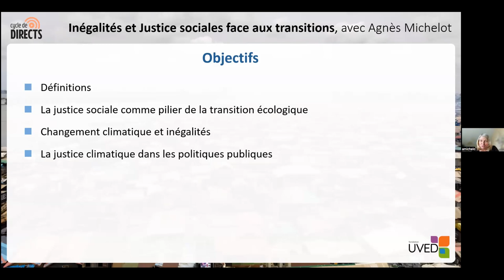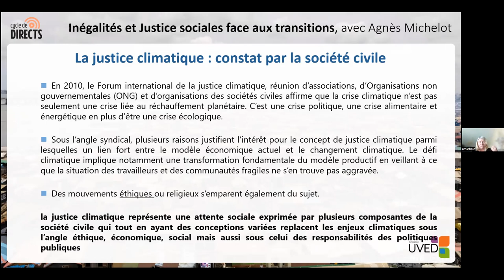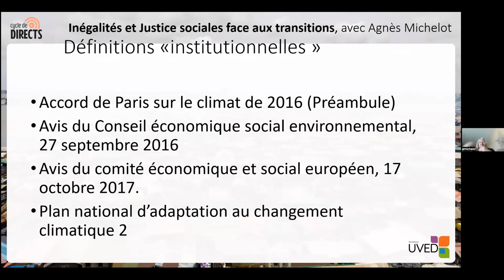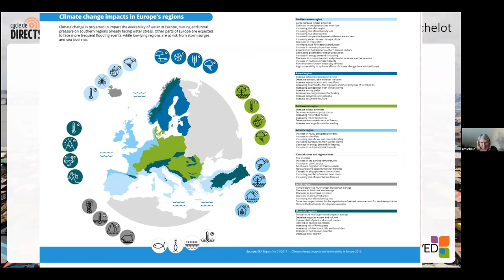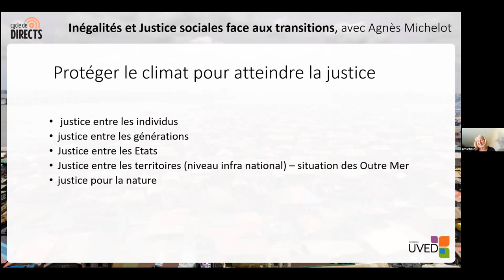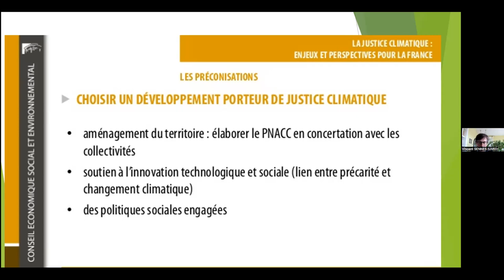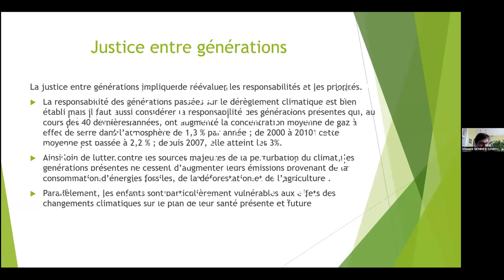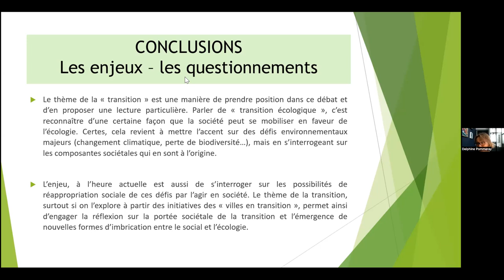Formation - Enseignants du supérieur sur les inégalités et la justice sociales face aux transitions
Ce webinaire du 18/10/2024 porte sur les inégalités et la justice sociale face aux transitions. Il fait partie d'un cycle de Directs qui vise à former les enseignants du supérieur aux enjeux de la transition écologique. Il s’inscrit dans le cadre des activités de formation des enseignants que mène UVED suite au rapport Jouzel-Abbadie "Enseigner la transition écologique dans le supérieur" et à la publication en 2022 du Plan Climat Biodiversité et Transition écologique de l’Enseignement supérieur et de la recherche. Animé par Delphine Pommeray et Vincent Sennes (UVED), il fait intervenir Agnès Michelot, professeure à La Rochelle Université et qui travaille dans différents champs du droit de l’environnement comme la justice climatique, la solidarité écologique, la protection du milieu marin en droit international et la gestion des risques en zones côtières.

Objectifs pédagogiques :
• Définir les notions de justice sociale, de justice climatique, de justice environnementale, etc.
• Démontrer que la justice sociale est un des piliers d'une transition écologique équitable
• Montrer les effets du changement climatique sur les inégalités
• Expliquer et illustrer en quoi les politiques publiques doivent intégrer la justice climatique pour lutter contre les inégalités environnementales et sociales

0:00 présentation du webinaire par UVED
3:37 objectifs de la présentation
6:11 définitions de la justice climatique
23:10 La justice sociale est-elle un pilier de la transition écologique ?
28:32 Les effets du changement climatique sur les inégalités
34:19 La justice climatique dans les politiques publiques
42:48 questions-réponses sur le thème du devenir des recommandations du CESE (rapport 2016)
46:14 questions-réponses sur le thème de la place de la justice climatique dans le droit actuel
50:54 questions-réponses sur le thème de la personnalité morale des espèces et des écosystèmes
55:35 questions-réponses sur le thème de l'enseignement de ces questions d'inégalités, de justice et de transition
59:18 conclusion du webinaire par UVED